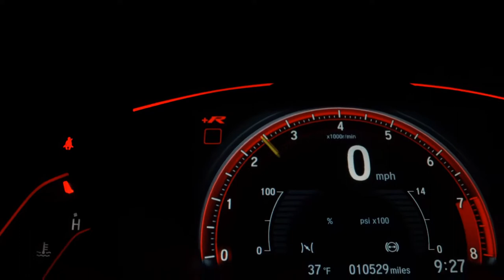JEEP COMPASS - 2022 - Santo André/SP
Dados do Veículo
Veículo: JEEP / COMPASS 2.0 TD350 TURBO LIMITED
Ano: 2021/2022
Combustível: DIESEL
Portas: 4 PORTAS
Câmbio: Automático
Cor: CINZA
KM: 5.500

✅ Air Bag
✅ Alarme
✅ Ar Condicionado
✅ Ar Quente
✅ Desembaçador Traseiro
✅ Direção Hidráulica
✅ Encosto de Cabeça Traseiro
✅ Freio ABS
✅ GPS
✅ Retrovisor Fotocrômico
✅ Retrovisores Elétricos
✅ Tração 4x4
✅ Travas Elétricas
✅ Vidros Elétricos
✅ Volante com Regulagem de Altura
✅ Limpador Traseiro
✅ Kit Multimídia
✅ Piloto Automático
✅ Bluetooth
✅ Porta Copos
✅ Trava Elétrica Central
✅ Bancos Elétricos
✅ Direção Elétrica
✅ Ar Digital
✅ Android Auto
✅ Apple CarPlay
✅ Sistema ISOFIX
✅ Retrovisor Retrátil
✅ Sistema Keyless
✅ Som Original